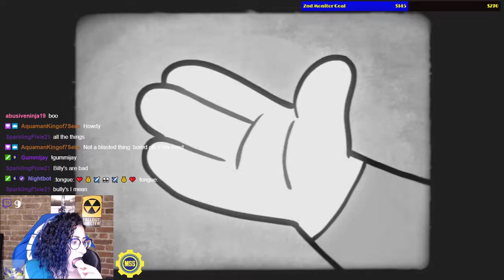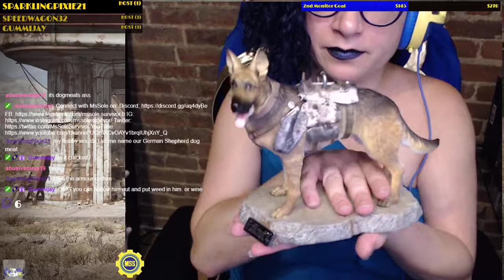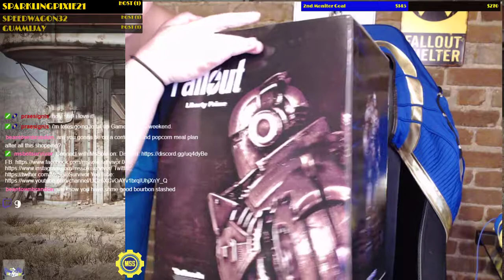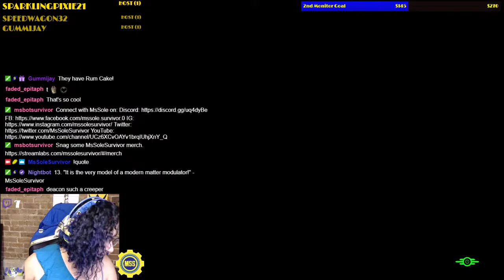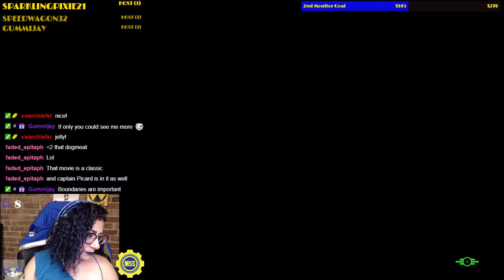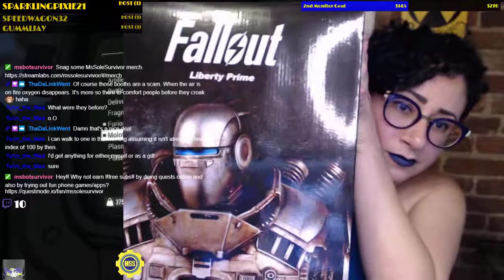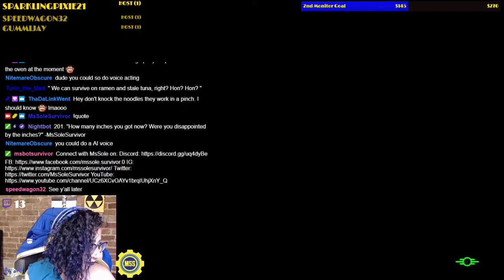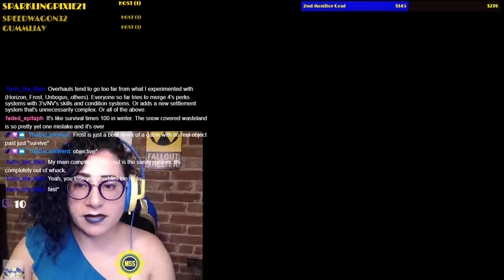Fallout 4: Fisting through the Wasteland